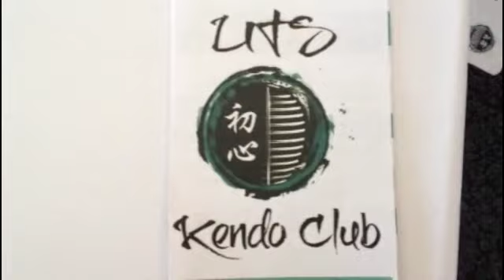UTS Kendo O'Fest Ticket Raffle 2012.m4v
UTS Kendo raffling off two tickets to the O'Fest party at O'Day 2012.